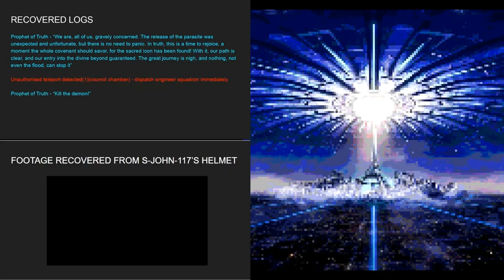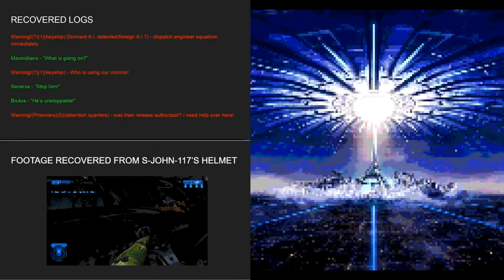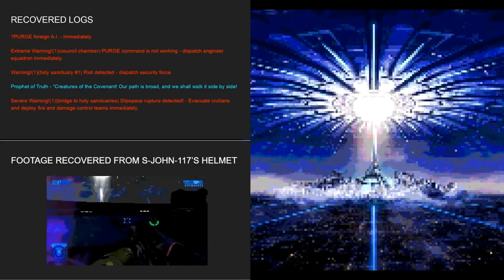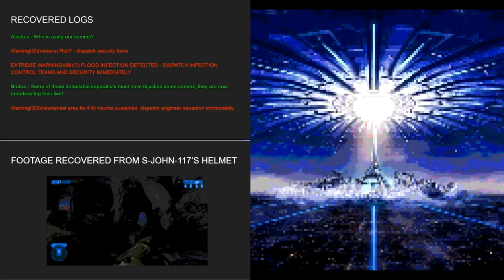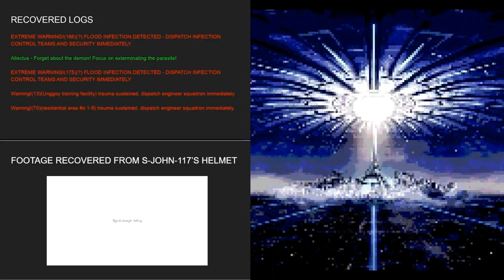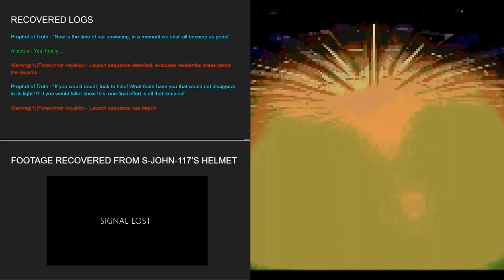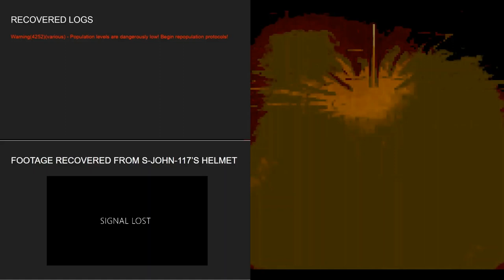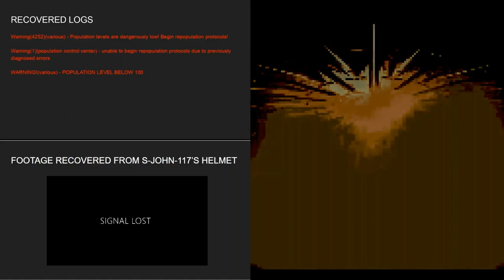The Fall of High Charity, recovered logs, Sierra 117's POV, and city veiw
I couldn't find the Tartarus announcements so yeah

Timestamps:

0:00 - Great schism

10:02 - Covenant AI misreads flood infection for a riot

10:07 - Flood infection detected

11:54 - Flood grows exponentially

16:49 - Covenant begins focusing on flood presence

21:59 - The Prophet of Truth abandons High Charity, abandoned units must fend for themselves

26:58 - High Charity's population falls to "dangerously low" levels, as its residents are now either infected by the flood, killed in the crossfire, or escaped.

29:55 - Population level is now below 100

Portal Pro OST - Sin
Halo CEA OST - Still, Moving
Halo 2 OST - Glue F
Halo 2A OST - Cryptic Whisper
Portal OST - Taste of Blood
Halo 2 OST - Slipspace Rupture
NASA Voyager Recordings - The Sound of Saturn
Portal OST - Android Hell
Halo 2 OST - Glue E (noHi)
Halo CEA OST - Flotsam, Jetsam
Halo 2A OST - Glue C (noHi)
Halo 2 OST - Ionizer
Halo 2A OST - Flood Dance
NASA Voyager Recordings - The Sound of Jupiter
Halo CE OST - Library Suite
NASA Voyager Recordings - The Sound of Neptune
Halo CEA OST - In the Substance of it
Halo CEA OST - Xenoarchaeology
Halo 2 OST - Infected
Halo CEA OST - Dewey Decimate
Halo CE OST - Trace Amounts
Halo 2A OST - Steward, Shepard, Lonely Soul

Ambience:

Halo 2 High Charity Ambience
Halo 2A High Charity Flood Ambience
Halo 3 High Charity Flood Ambience

Q/A

Q-SOURCE?? CITATION?

A-Mostly Cortana's voicelines in the Gravemind and High Charity levels + some creative liberties

Q-Why does the log say that the launch sequence began after the keyship already left?

A-I guess it is delayed slightly

Q-Why dont the voicelines line up with the logs sometimes?

A-Because I transcripted them from memory

Q-Why is High Charity so foggy when in Master Cheif's POV it is still clear?

A-I think it is foggy in the Anniversary version, plus it is a POV from a different side of the dome

Q-Are you stupid? Why use PORTAL OST for HALO? Last time I checked PORTAL is not the same as HALO! What an idiot!

A-I think that some (not all) of Portal's tracks fit pretty well with High Charity's visuals, especially when mixed with some of Halo 2's glue tracks.

Q-Are you stupid? Why use NASA VOYAGER RECORDINGS for HIGH CHARITY? Last time I checked HIGH CHARITY is not in JUPITER, NEPTUNE, OR SATURN! What an idiot!

A-I like how ominous those recordings sound, that is why I added them.